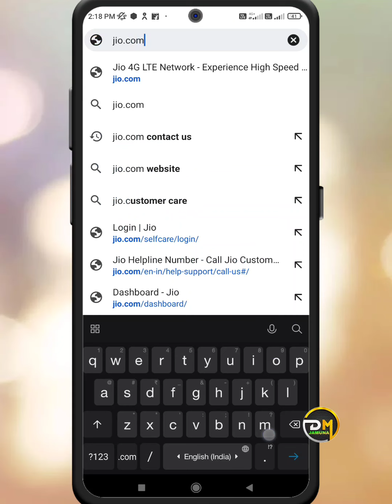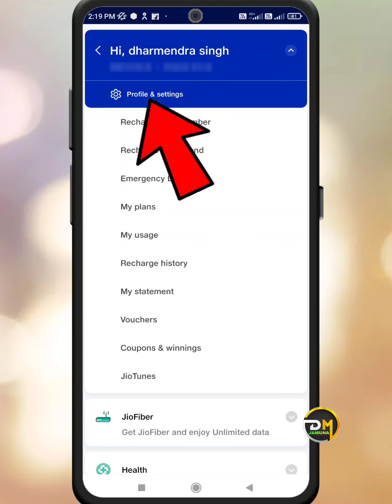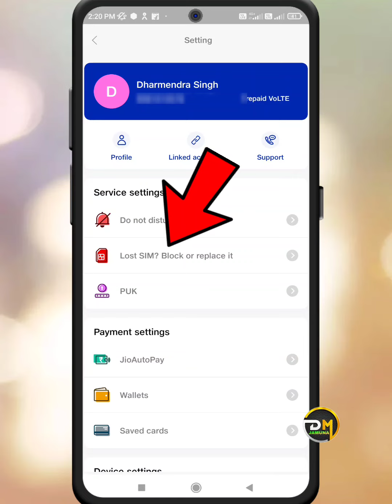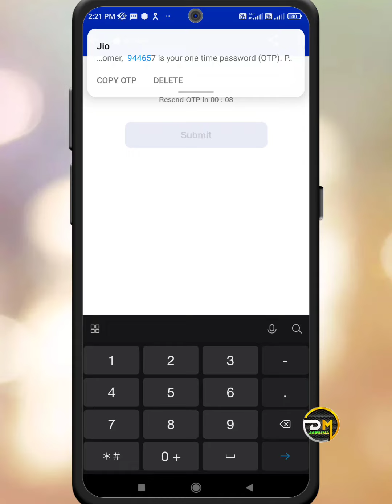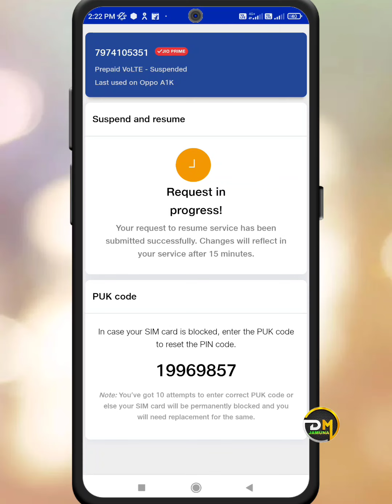Jio ki block sim ko unblock kaise kare || how to resume jio service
Jio ki block sim ko unblock kaise kare
band sim ko kaise chalu kare jio
jio ke band sim ko kaise chalu
band pada sim kaise chalu karen
jio sim card resume
suspend resume jio service
jio sim suspend and resume
how to suspend and resume jio sim
how to resume jio service
how to suspend jio services
jio sim service ko resume kaise kare

•••Any Questions?